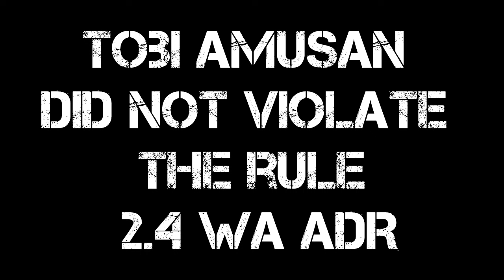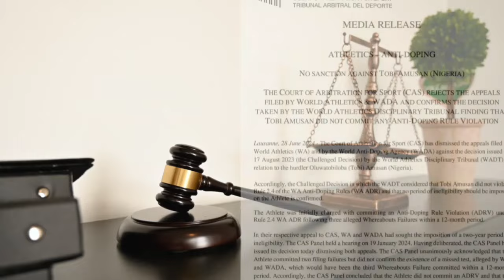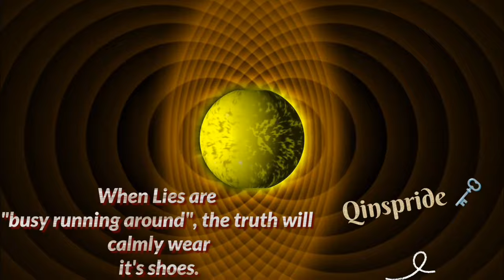They Accused Nigerian Tobi Amusan and Failed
This is an interesting analysis of what happened to a Nigerian Star Tobi Amusan, The alleged doping and the dismissal of the case by the CAS. The video will explain further.